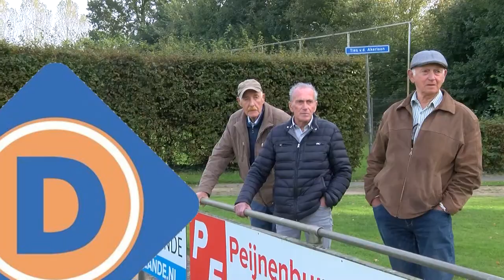Op het terrein van Essche Boys werd zondag 8 oktober de derby Essche Boys - SVG gespeeld